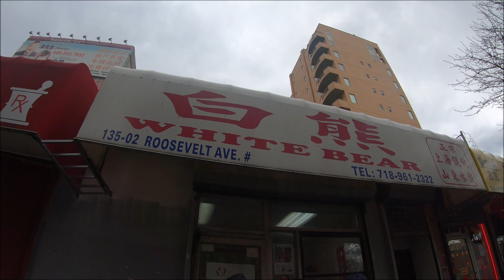White Bear - Flushing, NYC 白熊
A visit to White Bear for their Famous Number 6 Wontons.  February 29, 2020.